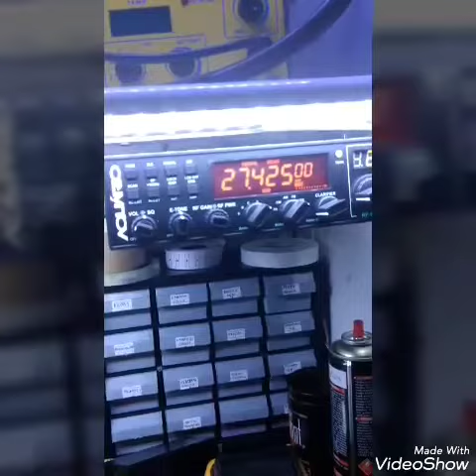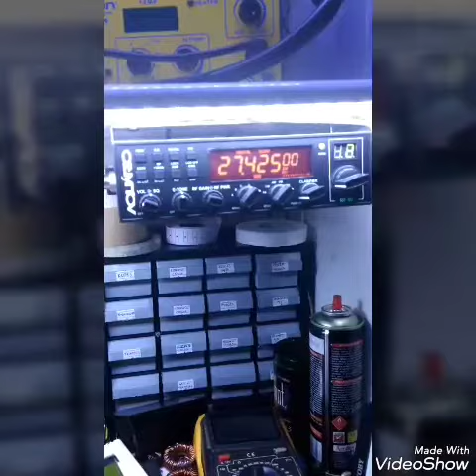Montagem medidor de estacionária e modulação de 1,8 a 30 MHZ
Neste vídeo você irá conferir os testes com o projeto do medidor de estacionária e modulação, o aparelho mede potência direta, potência refletida através de mostradores analógicos e modulação através de um barghrap de leds.